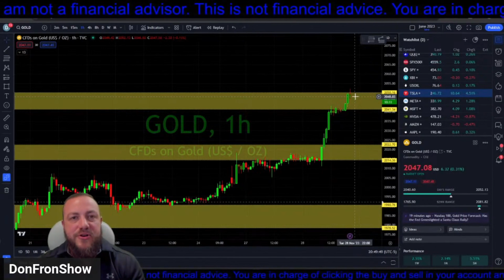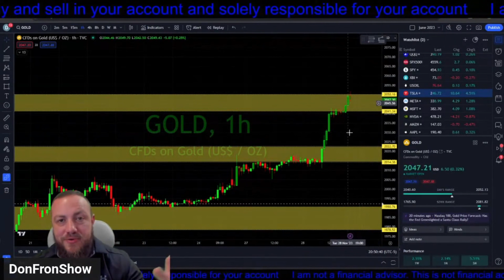Trading Wisdom: Emotion-Free Profits with Call Spreads! 💼📉